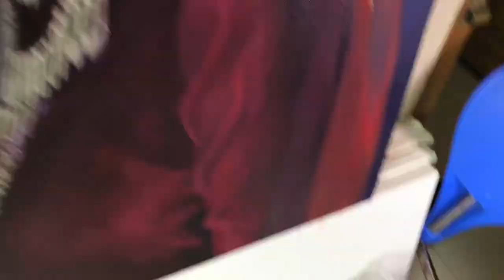portrait Painting | Oil Colour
Here is my new commission portrait painting , in this painting I used camel and Holbein oil color, size : 24/30 inchi,, hope u guys enjoy the review